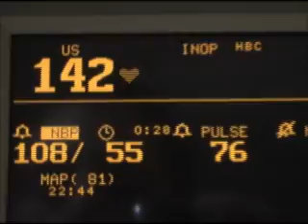The Heart of Life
Tonight, as the news of the death of Osama Bin Laden breaks, we are reminded that the real reason to celebrate is that we are alive and free.  This is a video I made to celebrate the birth of my second son.